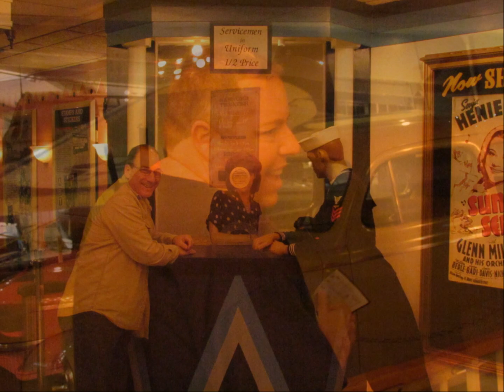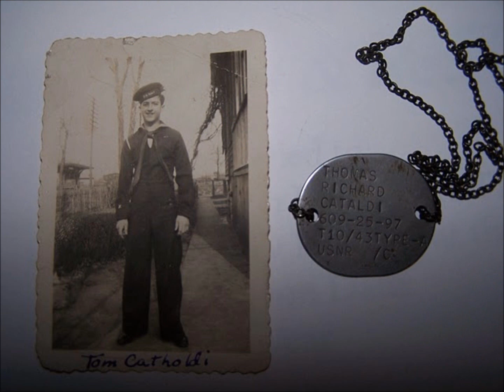Off we go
Visit to the National Naval Museum in Pensecola Florida.  Beautiful place.